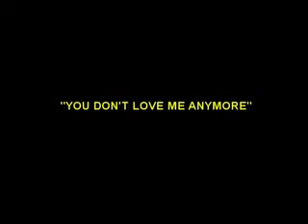YOU DONT LOVE ME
OTM